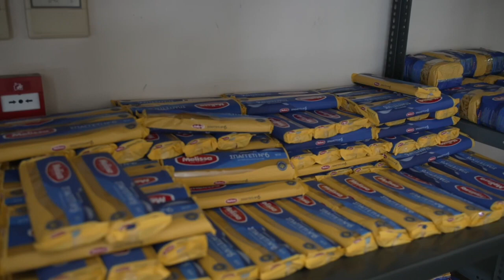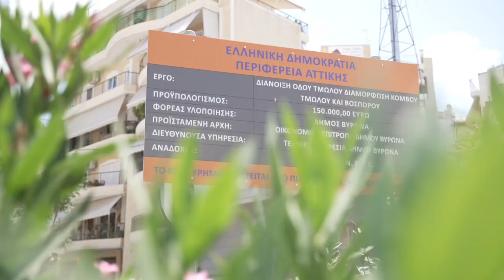Επίσκεψη στο Δήμο Βύρωνα | Γιώργος Πατούλης 5-7-2023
Επίσκεψη στο Δήμο Βύρωνα | Γιώργος Πατούλης